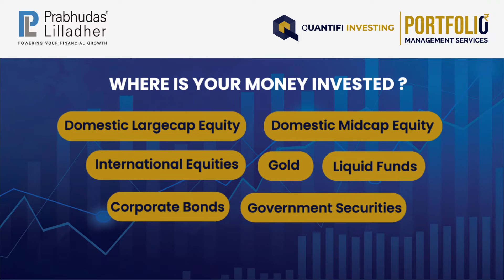Welcome to the next generation of investing!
Multi Asset Dynamic Portfolio is a quant driven, trigger based tactical asset allocation strategy, which takes passive exposure to asset classes via Index Funds or ETFs to eliminate stock and sector selection risk, while focusing solely on asset allocation in order to drive superior absolute risk adjusted returns across economic and market cycles.
Open a Demat account with PL today to start Investing
Linkedin: @Prabhudas Lilladher Private Limited
Youtube: @Prabhudas Lilladher Pvt. Ltd